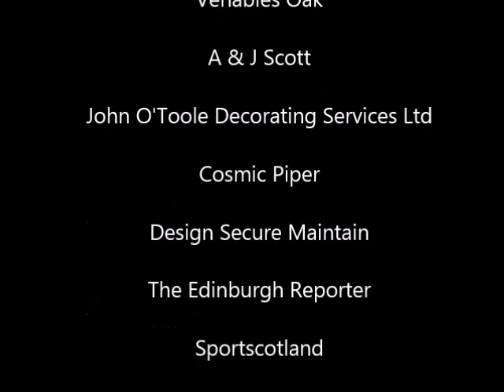Spartans v Queens Park LFC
Spartans, Womens Football, Scotland, Edinburgh, Spartans Community Football Academy, SWPL,